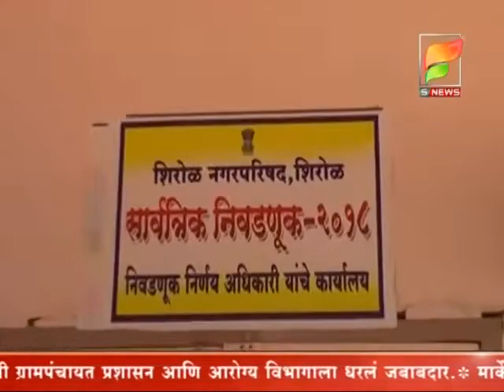s news/- शिरोळ नगर परिषद निवडणुक, नगराध्यक्ष पदासाठी दहा तर नगरसेवकपदासाठी 119 अर्ज पात्र